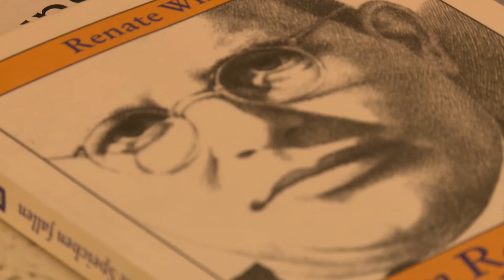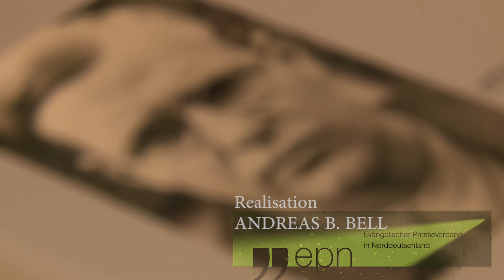Der unbekannte Held: Dietrich Bonhoeffer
Interview mit Ulrich Hentschel, Studienleiter für Erinnerungskultur in der Nordkirche, zum  70. Todestag des Theologen Dietrich Bonhoeffer.